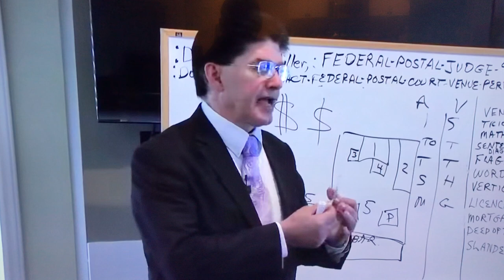David Wynn Miller 8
Syntax grammar